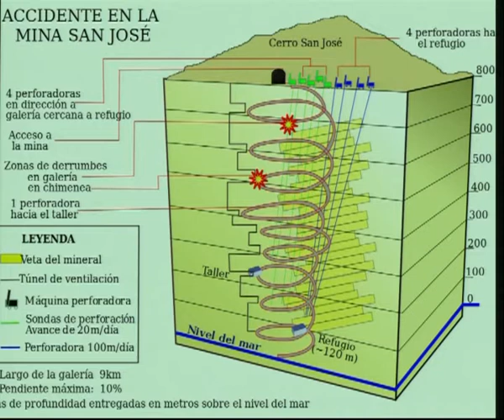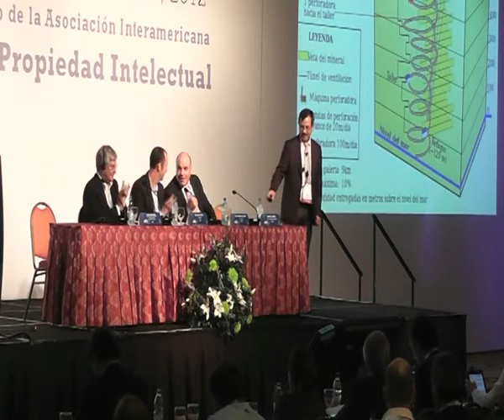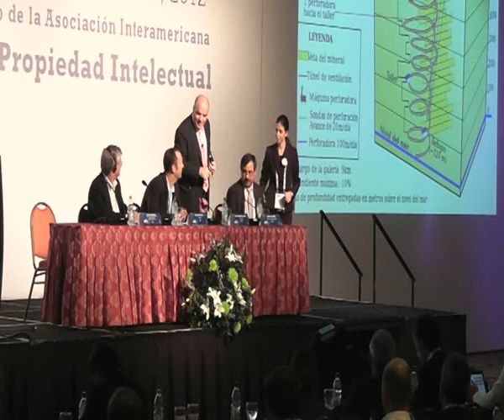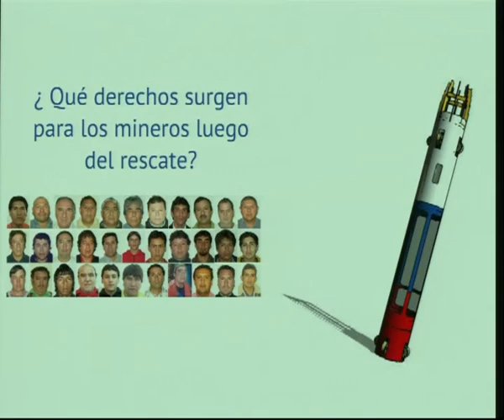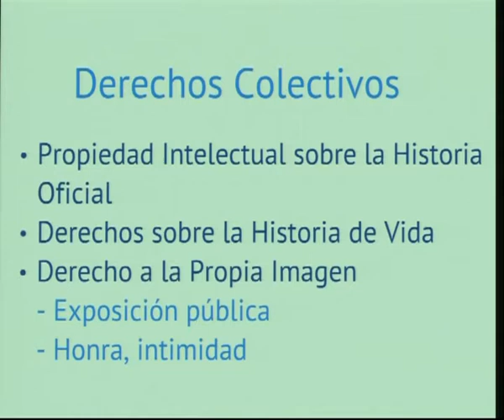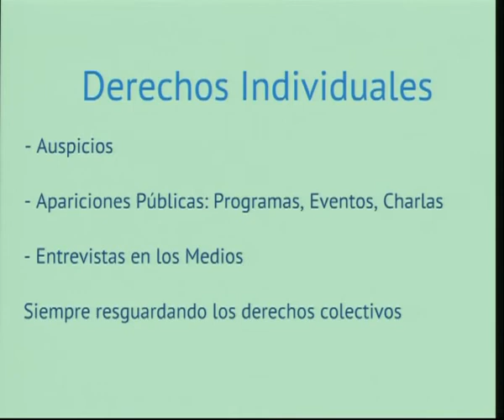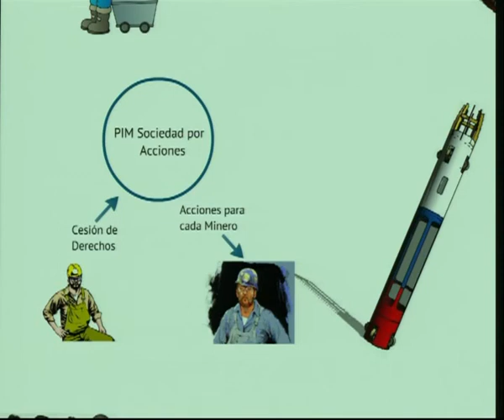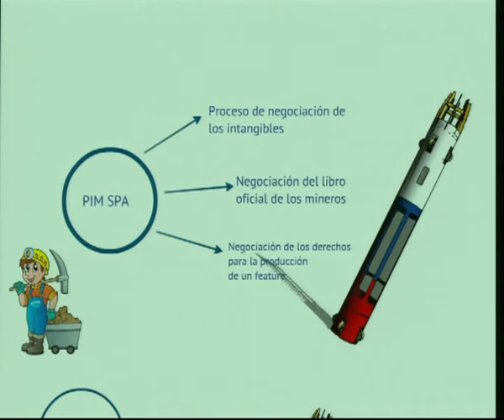Los Mineros y Hollywood - Parte 2 (Audio Piso)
Juan Illanes, Tercer Minero Rescatado (Chile)
Tom McGuire, William Morris Endeavor Entertainment (Estados Unidos de América)
Guillermo Carey, Carey y Cía. (Chile)
Moderador: Ricardo Fischer, Arent Fox LLP (Estados Unidos de América)